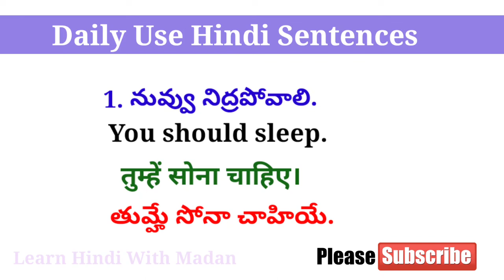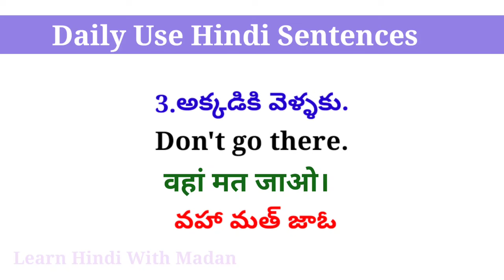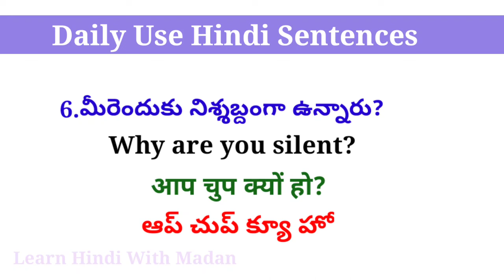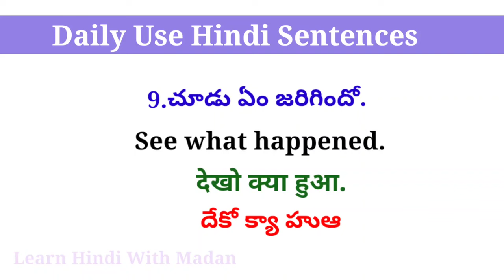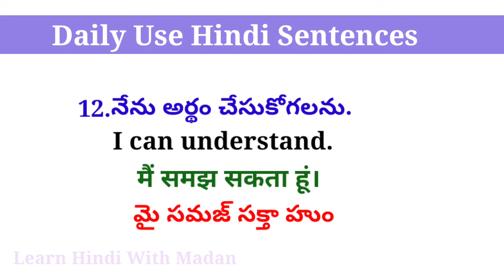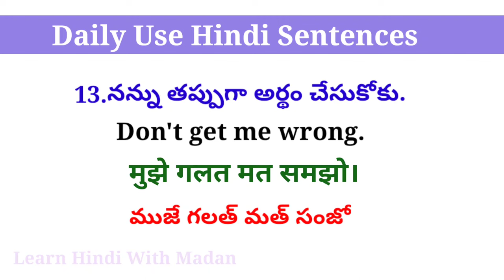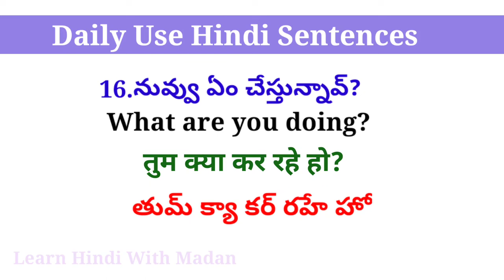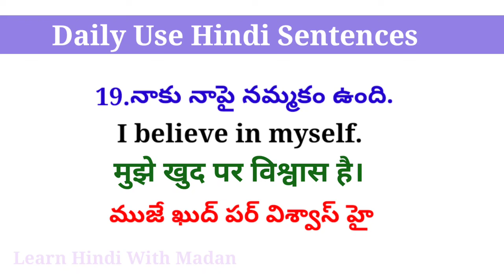Daily Use Hindi Sentences|తెలుగు ద్వారా హిందీ నేర్చుకోండి